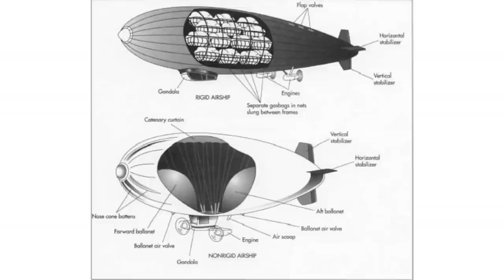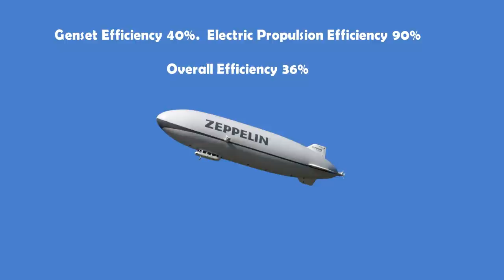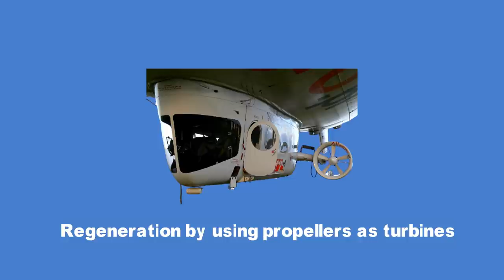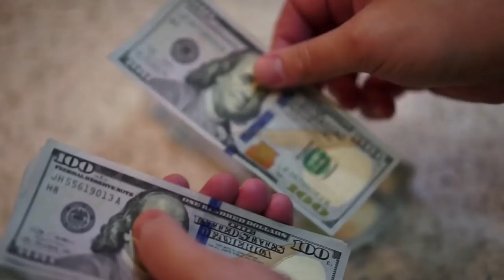Modern Airships: The best of sustainable Aviation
In this video we look at the modern airship. There are plenty of new airships being designed at the moment across the world. They make use of new age materials, from carbon composites to multi-layered fabrics.

There is also the use of electric propulsion and hull embedded solar panels/ This makes perfect sense as airships have a large area.
Many of the modern airships are hybrid airships, meaning at least some of their lift comes from thrust vectoring or aerodynamic lift.

Based on one of the modern airships, sky cruises are also being considered which will start as early as the year 2023